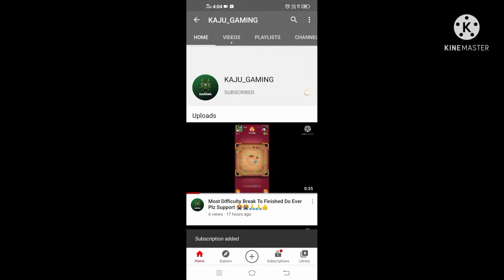How To 3 Stars In Th 9 In With Lava Loons Army In Clash Of Clan Plz Suport 😁🙏🙏❤️